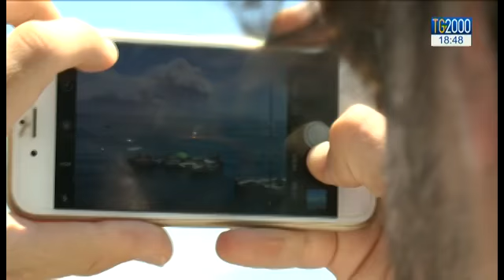Incendi in tutta Italia. Critica la situazione in Campania, sul Vesuvio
L’estate incendia mezza Italia. La situazione è critica in particolare in Campania, sul vesuvio. Servizio di Sandra Pizzurro